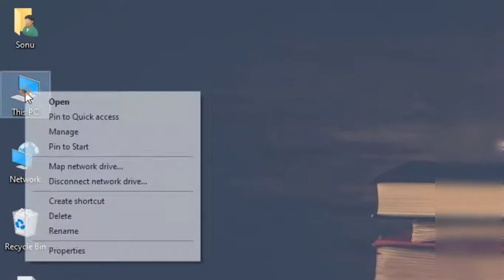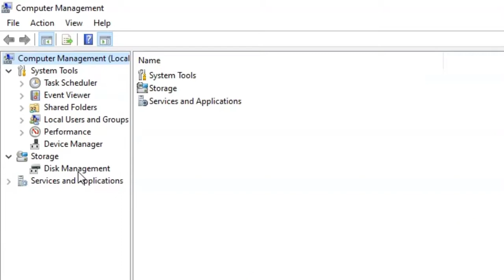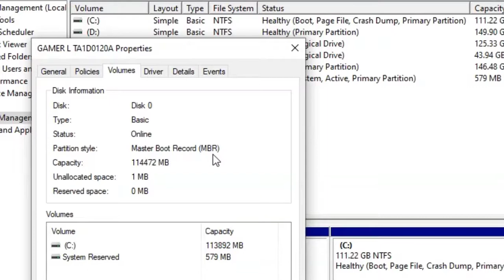How To Check Hard Drive Partition Style MBR Or GPT | मेरा डिस्क कौनसा है GPT या MBR कैसे देखे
इस वीडियो में ये समस्या हल हो गई है

इस चैनल के साथ जुड़े

अगर आप कुछ खरीदना चाहते है तो इन लिंक से खरीदिये ताकि इस चैनल को कुछ हेल्प मिले

What i Use ( मैं क्या उपयोग करता हूं ) :)

Desktop Moniter

Graphic Card

Wifi Router

About: Techknow Hindi is a YouTube Channel, where you will find technological videos like Youtube Related, PC Computer Repair, product Unboxing, Reviews, Adsense how to fix computers, How-to Tutorials, Software Review, All About Tech  in Hindi, New Video is Posted Everyday